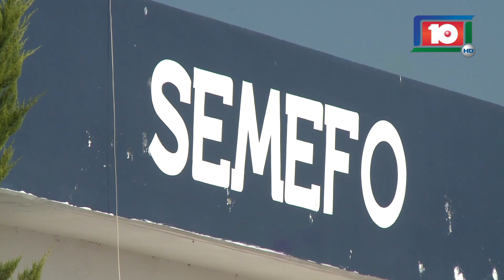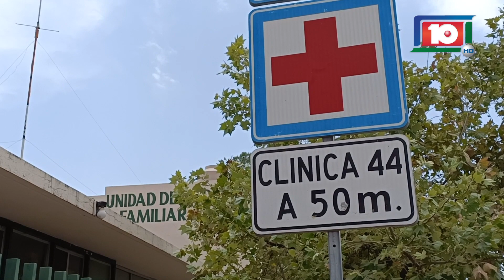YULIET, DE 3 AÑOS, MURIÓ POR LESIONES EN TÓRAX Y ABDOMEN; LLEVABAN SEMANAS O MESES GOLPEÁNDOLA